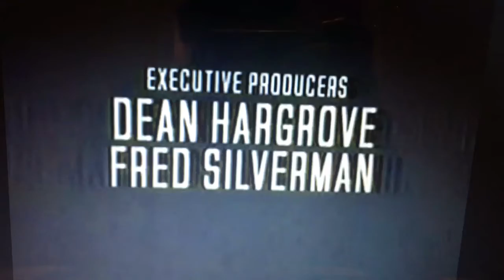The Fred Silverman Company/Dean Hargrove Productions/Viacom Productions (1996)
From the original prints of "Diagnosis Murder" on CBS.